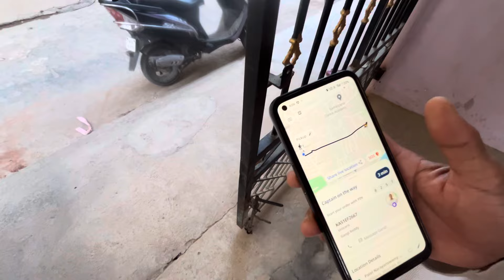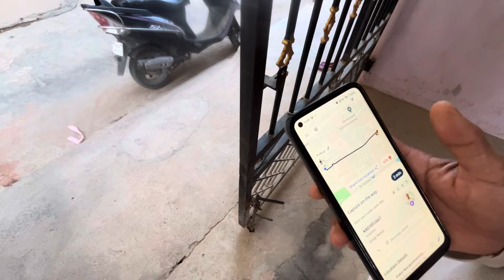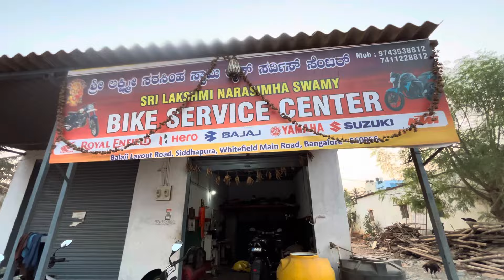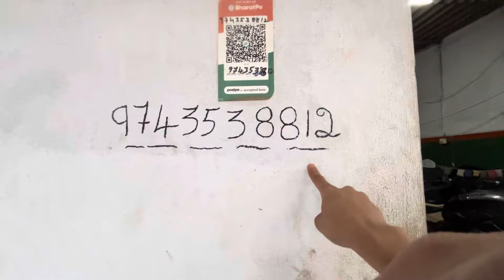Banglore aate he gadi kharab ho gaya 😩 Pardesi life😌